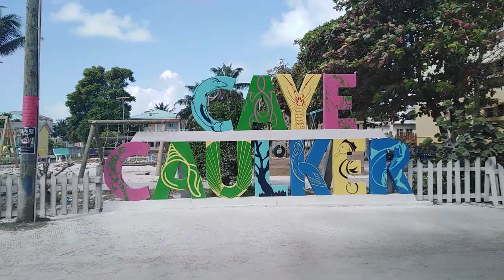Retazos // Cayo Caulker en 2 minutos.